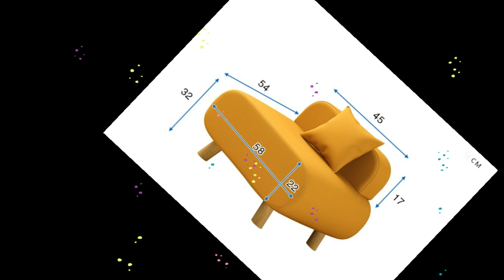AW1801 бытовая гостиная одноместный диван стул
AW1801 бытовая гостиная один диван стул современный простой твердой древесины ноги хлопок-лен ленивый диван губка диван Балкон Спальня.

AW1801 sala de Estar Sofa Sillón Moderno pie De madera simple algodón-Flax Lazy Sofa Esponja sofa sofa Balcón Dormitorio.